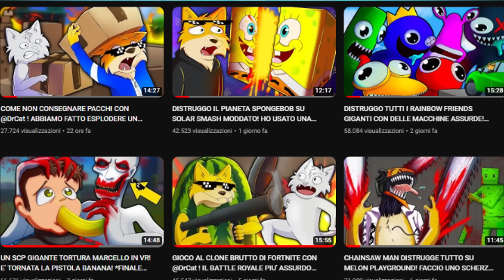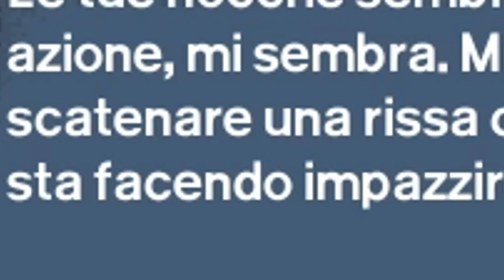FUGGIAMO DALLA PRIGIONE DI AMONG US SU THE ESCAPIST 2 MODDATO CON @DrCatAhBoh ! *FINITO MALISSIMO*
QUESTO GIOCO MODDATO CON LE MAPPE DI AMONG US E' TROPPO FOLLE E DIVERTENTE! Oggi abbiamo giocato a THE ESCAPIST 2 e abbiamo fatto DELLE ROBE VERAMENTE ASSURDE! ABBIAMO FATTO DELLE ROBE VERAMENTE ASSURDE, ABBIAMO RUBATO UN ELICOTTERO PER EVADERE DALLA PRIGIONE DI AMONG US (THE SKELD)! E' STATO EPICO! Mi sono divertito come un pazzo su THE ESCAPIST 2 MODDATO con TANTISSIME MOD E ROBE DA FARE tipo FUGGIRE DALLE PRIGIONI MODDATE IMPOSSIBILI DI AMONG US, RUBARE UN ELICOTTERO PER EVADERE, TRAVESTIRTI DA POLIZIOTTI, MANGIARE BANANE, SPACCARE MURI, PROVARE LA MAPPA MODDATA DI TUTTI GLI SCP e un sacco di altre MOD E ROBE FUORI DI TESTA! Ho cercato di giocare senza fare disastri, però a quanto pare NON SO FARLO! Questa volta IO E @DrCatAhBoh  ABBIAMO PROVATO A FUGGIRE DALLE PRIGIONI MODDATE DI AMONG US PIU' PERICOLOSE DEL MONDO SU THE ESCAPIST 2…anche se è stato abbastanza fallimentare! Anche oggi ho rotto il gioco con le mod più strane e assurde...nel prossimo ce ne saranno ancora di più!

Uno dei video di THE ESCAPIST 2 MODDATO più divertenti che io abbia mai registrato senza il mio Oculus Quest e soprattutto con TANTISSIME MOD E ROBE DA FARE tipo FUGGIRE DALLE PRIGIONI MODDATE IMPOSSIBILI DI AMONG US, RUBARE UN ELICOTTERO PER EVADERE, TRAVESTIRTI DA POLIZIOTTI, MANGIARE BANANE, SPACCARE MURI, PROVARE LA MAPPA MODDATA DI TUTTI GLI SCP e un sacco di altre MOD E ROBE FUORI DI TESTA!

FUGGIRE DALLE PRIGIONI MODDATE IMPOSSIBILI DI AMONG US, RUBARE UN ELICOTTERO PER EVADERE, TRAVESTIRTI DA POLIZIOTTI, MANGIARE BANANE, SPACCARE MURI, PROVARE LA MAPPA MODDATA DI TUTTI GLI SCP e un sacco di altre MOD E ROBE FUORI DI TESTA!
 Chi avrà la meglio...NOI O LE GUARDIE DELLE PRIGIONI MODDATE DI AMONG US?! Scopriamolo insieme!